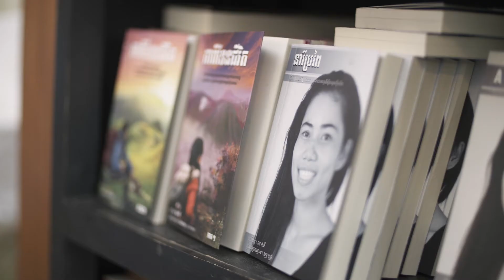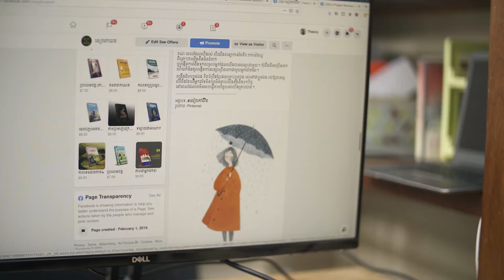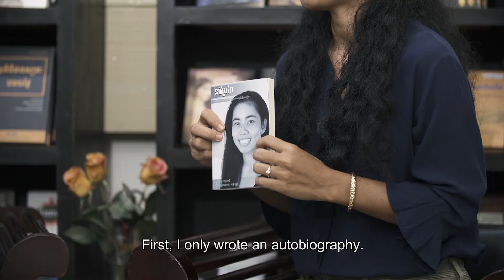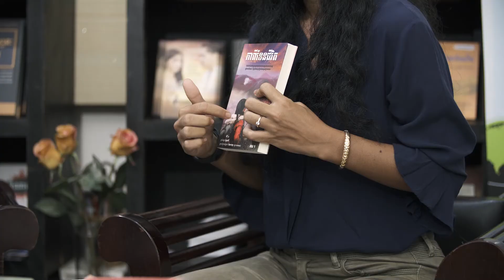Full Video: កញ្ញាបានសំរេចក្តីសុបិន្តរបស់ខ្លួនជាអ្នកគ្រប់គ្រងការផលិតនៃគ្រឹះស្ថានបោះពុម្ព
តើអ្នកចង់ដឹងអំពីសកម្មភាពរបស់កញ្ញានៅក្នុងការកាន់តួនាទីជំនួសដែរឬទេ?

កញ្ញាបានសំរេចក្តីសុបិន្តរបស់ខ្លួនដោយបានដើរតួនាទីជំនួស ថុន ថាវរី ម្ចាស់ស្នាដៃសៀវភៅ “នារីប្រពៃ” និង “កាពីទែនជីវិត” និងជាអ្នកគ្រប់គ្រងការផលិតនៃគ្រឹះស្ថានបោះពុម្ព "សៀវភៅជីវិត"។ កញ្ញាក៏បានលើកឡើងពីបញ្ហារបស់ក្មេងស្រីនៅក្នុងសហគមន៍របស់គាត់ និងសមភាពយេនឌ័រដើម្បីពិភាក្សាជាមួយអ្នកនិពន្ធថុន ថាវរីផងដែរ។

ជាចុងក្រោយ កញ្ញាបានផ្ញើសារដល់ស្ត្រីវ័យក្មេងគួរតែ «ជឿជាក់លើខ្លួនឯង ហ៊ានប្រឈមមុខនឹងបញ្ហាហើយអនាគតរបស់យើងគឺយើងជាអ្នកសម្រេចចិត្ត»។ ចំណែកអ្នកនិពន្ធថុន ថាវរីក៏បានផ្ញើសារទៅយុវជនជំនាន់នៅតាមទីជនបទឲ្យបន្តក្តីសុបិន្តរបស់ពួកគេដូចគ្នា។

ចុះអ្នកវិញ? តើអ្នកគិតថាក្មេងស្រីគួរតែ មានក្តីស្រមៃខ្ពស់ ទេ?

Are you interested in Kanha's activities in the GirlsTakeover event?

Kanha has achieved her dream by taking over the role of Thavry Thon, the author of “A Proper Woman’ and ‘Captain of Life’ and a​Publishing Production Manager of Seavphovjivet. She also raised some issues of girls in her community and gender equality to discuss with the author Thavry Thon.

Kanha said to young women to "believe in yourself, dare to face the problems, our future is our decision." And,  author Thavry Thon also sent messages to the young generation in the rural areas to pursue their dreams.

How about you? Do you think girls should DreamBig?